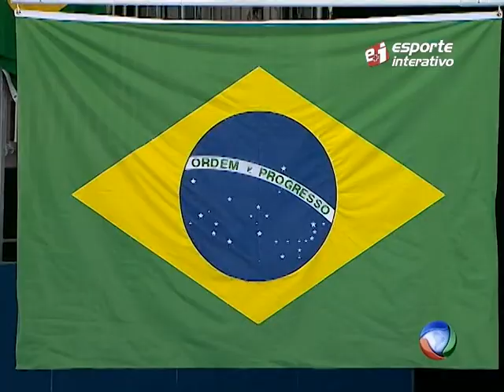Entrevista Feranda Garay - 2ª Parte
Entrevista exclusiva da ponteira Fê Garay